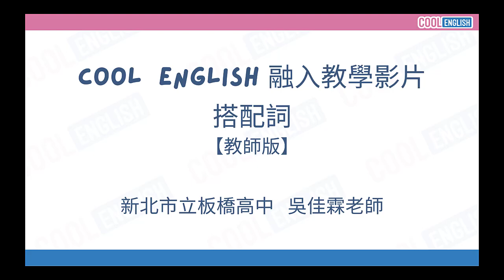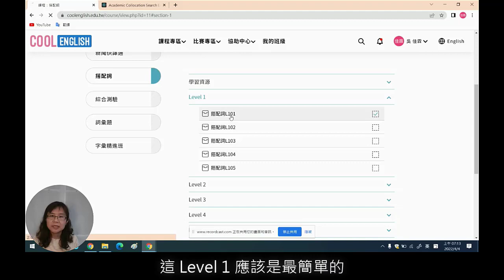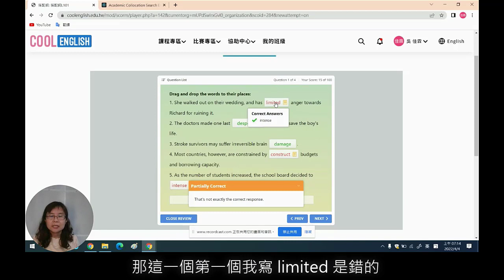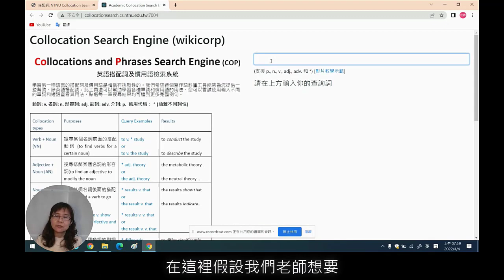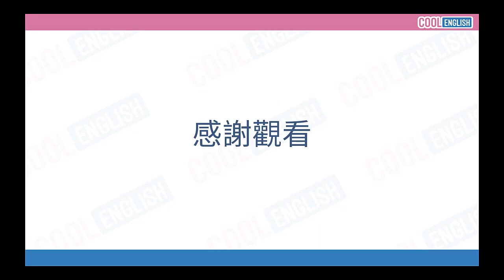【Cool English】普技高字彙_搭配詞(教師版)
學生在學習英文的時候，是否常常會覺得不知道怎麼使用搭配詞，一個不小心放錯，這句話又變成別的意思了。
酷英平台提供了彙整搭配詞的單元，其中包括了搭配詞的辭典，及很多的練習題，讓學生可以不斷的練習，應用在大考的作文及日常寫作上都非常的實用。
現在就讓我們看看，板橋高中的吳佳霖老師，怎麼在課堂中運用搭配詞的單元！